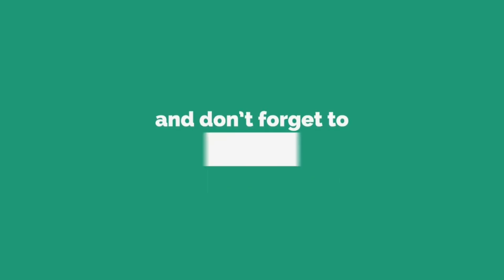FIRST MAN IN WESTERN INDIA 'SAHDEVSINH P. MANEK' PLANNING MELIA DUBIA FARMING IN DWARAKA, GUJARAT.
SAHDEVSINH P. MANEK S/O MLA - PABUBHA VIRAMBHA MANEK (DWARKA ASSEMBLY CONSTITUENCY) INTERESTED IN MELIA DUBIA FARMING.